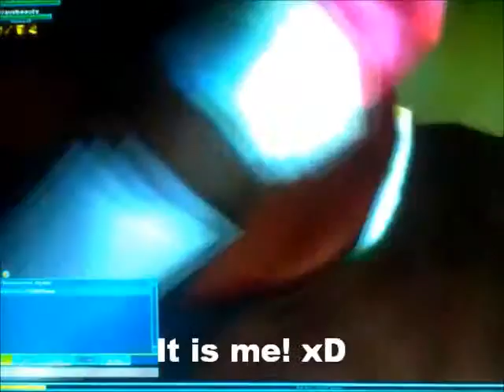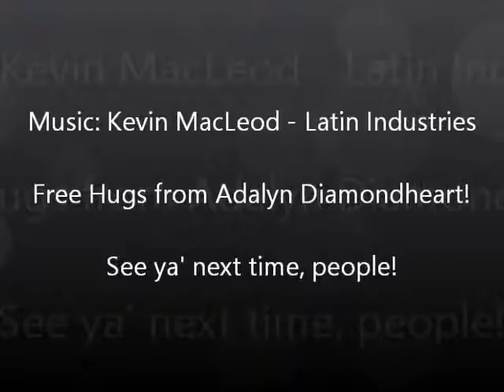SSO FAILS #2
Here is part 2 of SSO FAILS! Hope you´ll like it! ;)